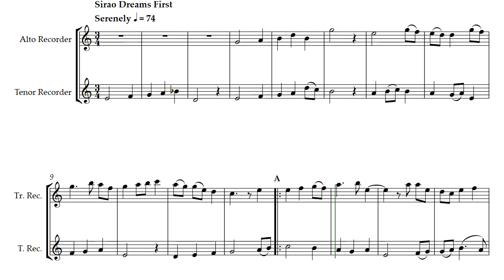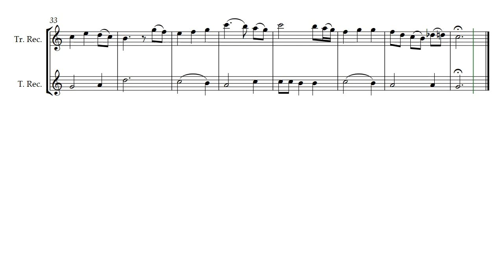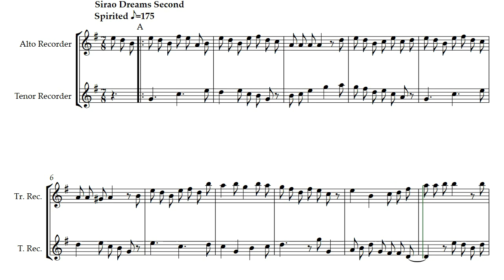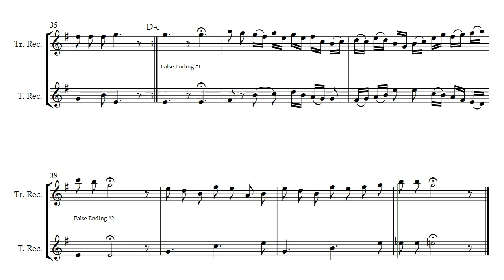Sirao Dreams (Opus 745) for Alto and Tenor Recorder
"Sirao Dreams -- First" and "Sirao Dreams -- Second" by Daniel Hay are combined here as they are two separate movements of the same title. The piece was composed mostly at Sirao Pictorial Gardens in Cebu, Philippines, and was intended as a duet for @mattfangrecorderstudio8325 and @DanielHay to perform and video at Sirao Botanical Gardens. Matt was unable to visit so the first performance of "Sirao Dreams -- First" was made by a duet of @alissaperon5343 and Serenella De Luca on Alto and Tenor recorders. Alissa is blind and learned and played Sirao Dreams from memory. That video is in the playlist Other Performers on this channel where they played the first movement, Sirao Dreams -- First.

Flowing score created for composer Daniel Hay by @GonzaloOrtizDelgado. Sirao Dreams is on the channel in flowing score both for Soprano with Tenor recorder and for Alto with Tenor recorder.

Especially for musicians Charles and Lisa